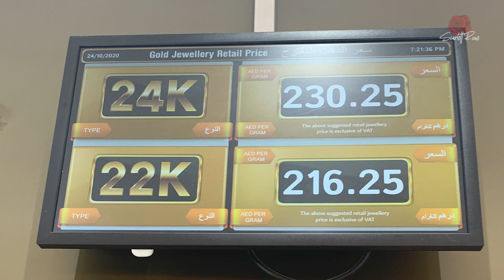I spend all my money on this Gold!!!! | Dubai Gold Souk Market | Shopping Haul Vlog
The amount of gold in this video is way beyond your imagination! 🤩
Watch till the end and let me know if you want more videos of me exploring gems of Dubai!

Catch me live every night at 11 pm IST